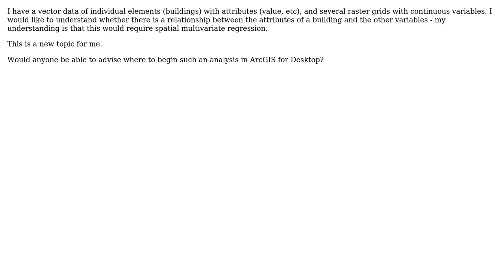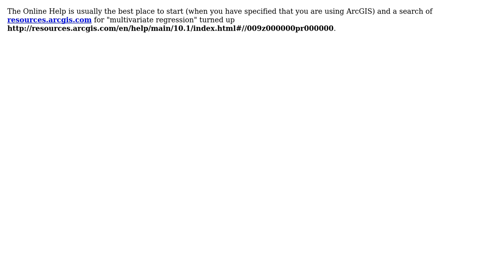GIS: Relationship between attribute of vector data and raster variable in ArcGIS for Desktop?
With thanks & praise to God, and with thanks to the many people who have made this project possible! | Content (except music & images) licensed under CC BY-SA | Music | Images & others | With thanks to user PolyGeo user Michael Hammond and the Stack Exchange Network Trademarks are property of their respective owners. You are responsible for your own actions.